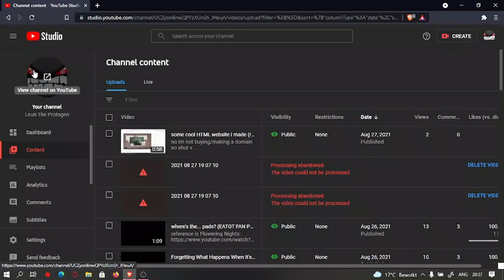read description lol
so basically youtube didn't let me publish the site i made in HTML so i had to make a better site in their fucking site builder, heres the